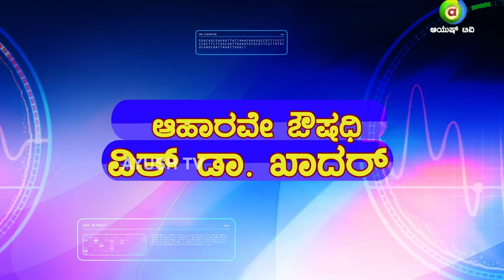Special program - Interview with 'Dr. Khadar' | Aaharave Aushadhi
Dr. Khadar is a food scientist & Homeopathy specialist who is well known for his work in the 'Ayush Field'. Ayush TV had the opportunity to talk to 'Dr. Khadar' and gain some insights on what is the best way to be healthy and what not to do with carious facts and cases.